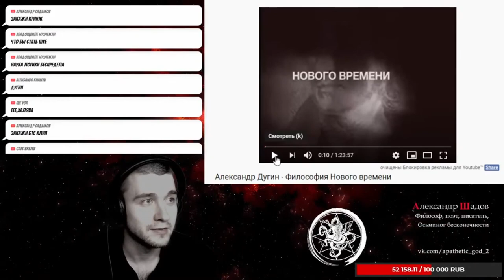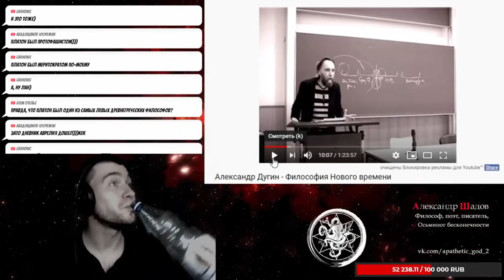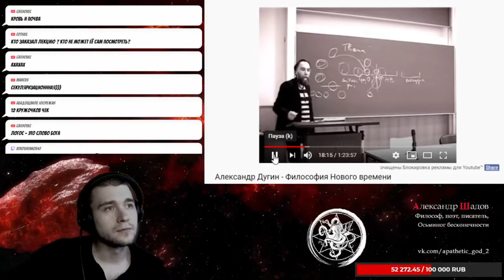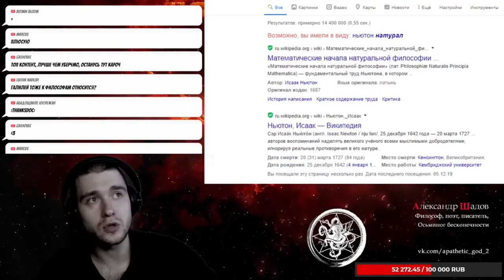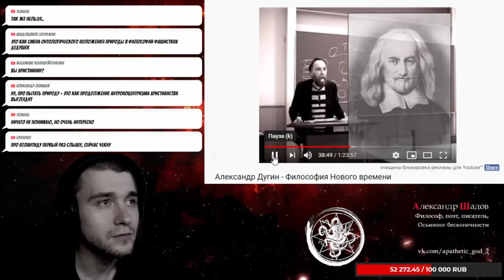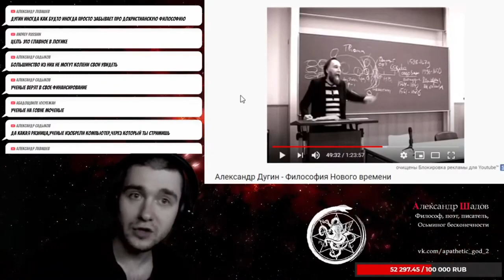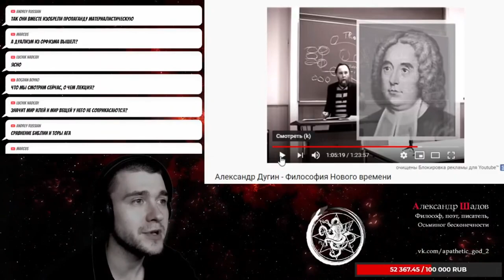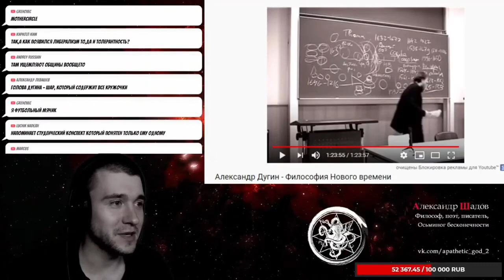Ктулхуцена Шадов грубо опоясывает тело старого мудреца Дугина щупальцами и критикует его лекцию